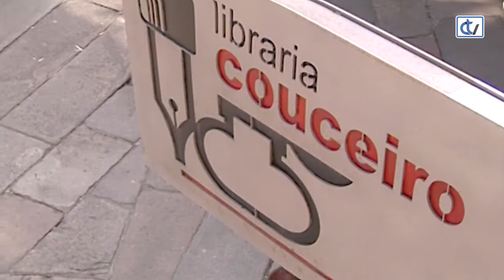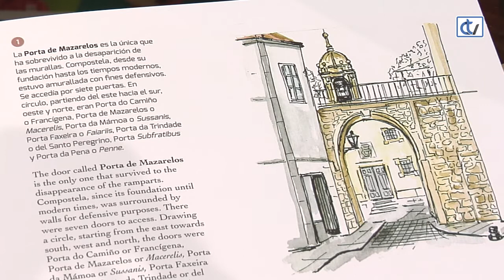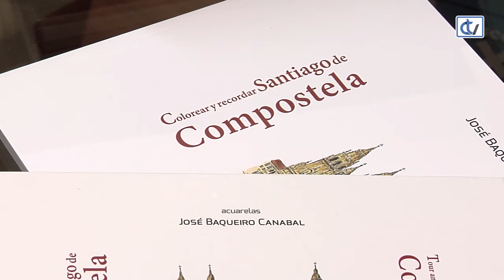Libraría Couceiro: Recorrer y recordar, colorear y recordar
A Libraría Couceiro recomenda unha publicación moi especial sobre Santiago, para 'Recorrer y recordar', en castelán e inglés, e para 'Colorear y recordar', con acuarelas de José Baqueiro e textos de Xosé A. Perozo.